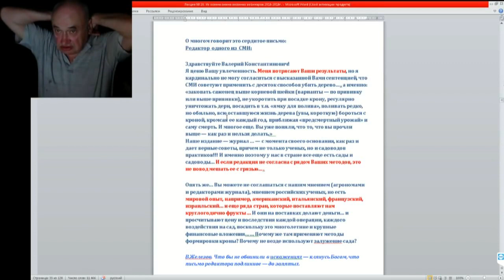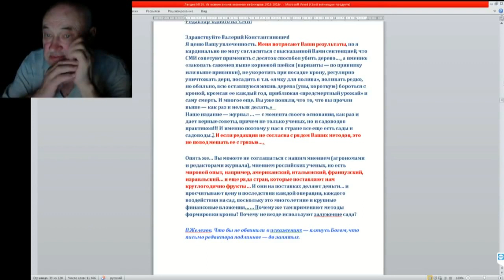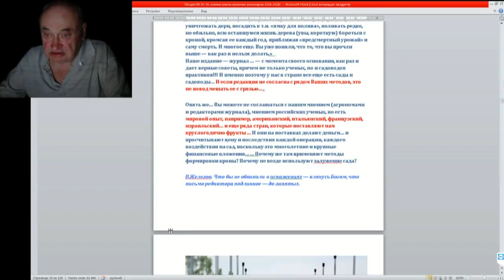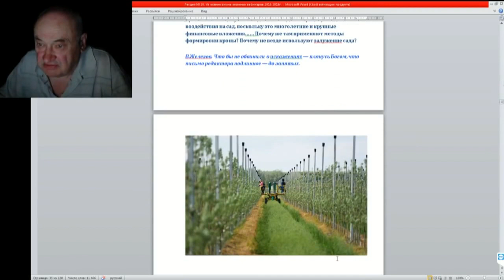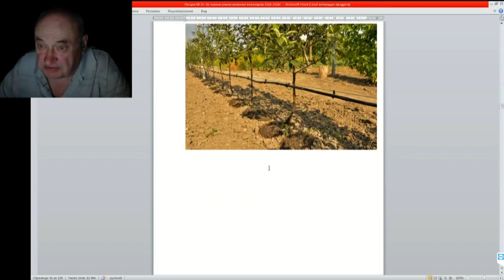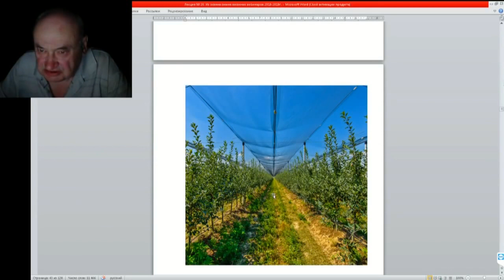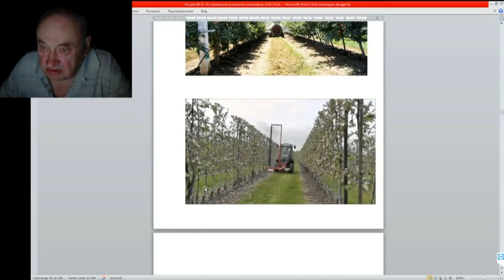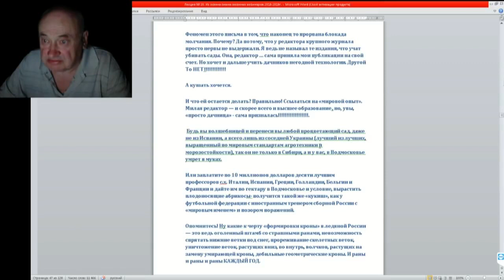28 ч 04 Ответ Железова на письмо редактора Журнала